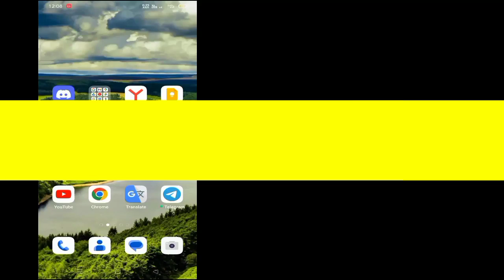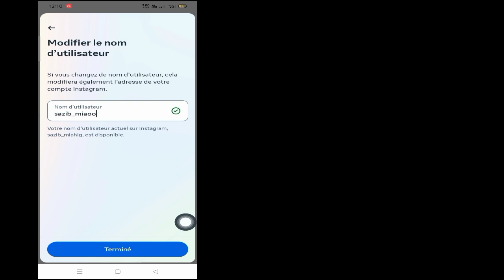Comment changer de nom sur Instagram (2023)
Dans cette vidéo, je vais vous montrer comment changer de nom sur Instagram (2023) | vous montrera le processus le plus simple pour changer le nom d'Instagram

Alors continuez à regarder la vidéo complète sans la sauter pour apprendre 2 sur comment changer de nom sur Instagram (2023)